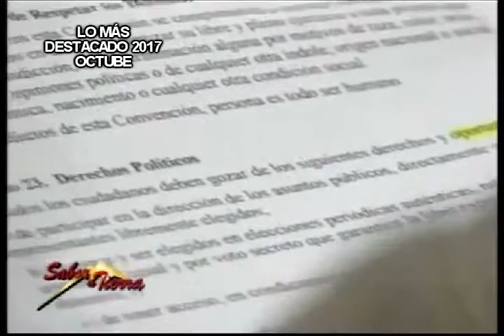DEFENSA DE REPOSTULACIÓN ANTE LA O.E.A. (Parte 1)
Hoy En Sabor a Tierra: LO MÁS DESTACADO DEL 2017 "DEFENSA DE REPOSTULACIÓN ANTE LA O.E.A."
Visita nuestra página web:
Mira nuestras fotos en Instagram:
En Sabor a Tierra: "QUIEBRES ÉTICOS EN LA POLÍTICA"